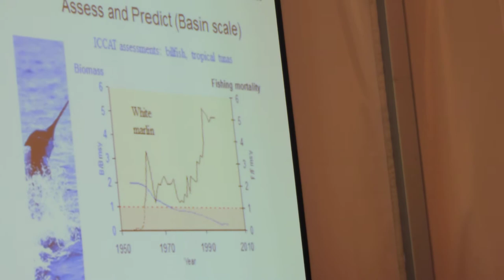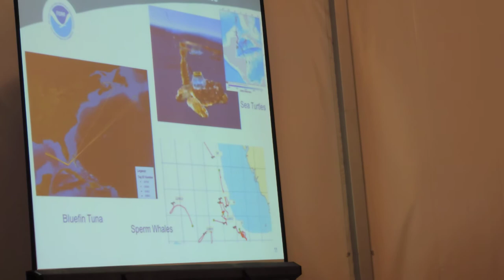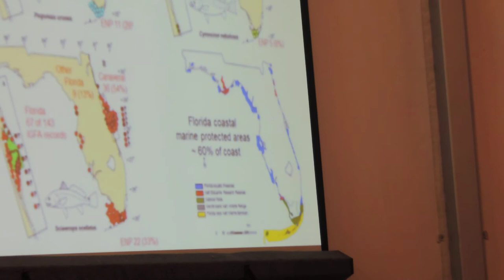Researcher addresses troubles facing the Gulf of Mexico: WMNF News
Jim Bohnsack spoke at a Gulf Fisheries symposium in St. Pete Beach to tackle topics like marine habitat restoration and fishing regulations.